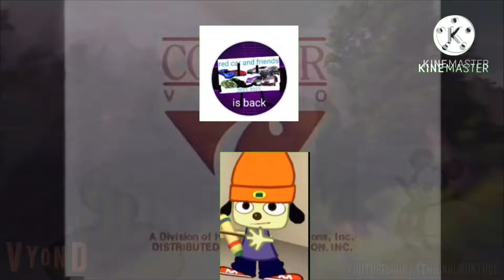EMHAEBAT’s Everyone Fights Bad Users Round 60